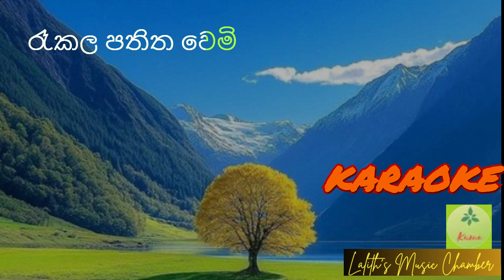karaoke ¶ අහසයි ඔබ මට _ දීපිකා / සුනිල් එදිරිසිංහ l Ahasai Oba Mata _ Deepika / Sunil Edirisinghe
අහසයි ඔබ මට  l  Ahasai Oba Mata
මුල් ගායනය :  දීපිකා ප්‍රියදර්ශනී පීරිස් / සුනිල් එදිරිසිංහ
Vocals : Deepika Priyadarshani Peiris / Sunil Edirisinghe
ගී පද : බන්දුල නානායක්කාරවසම්   Lyrics: Bandula Nanayakkarawasam
තනුව / සංගීතය :  රෝහණ වීරසිංහ  Melody & Music: Rohana Weerasinghe

Lyrics
අහසයි ඔබ මට නිම් හිම් නොපෙනෙන
ඉණිමං බඳිනු බැරී
පොළොවයි ඔබ මට
තරුවක් විලසට රෑකල පතිත වෙමි
ඉණිමං බඳිනු බැරී
පොළොවයි ඔබ මට

ගඟේ වතුර නෑ ඉහලට ගලා ගියේ
අසිනි හඬින් නෑ කඳු බිම් සසල උනේ
ගඟ කවදා හෝ මුව දොර හමු වෙනවා
ලොව කැළඹුන දා කඳුබිම් හැකිලෙනවා
ඉණිමං බඳිනු බැරී
පොළොවයි ඔබ මට

අනාත සයුරට වැහි දිය දෝත ඔබයි
අගාධ අඳුරක දුල රන් සිළුව ඔබයි
ඔබ මට ලඟ බව ඉඳුරා මම දනිමී
ඔබ වට කහවනු පවුරට මහ දුරකි
ඉණිමං බඳිනු බැරී
පොළොවයි ඔබ මට
ඉණිමං බඳිනු බැරී
පොළොවයි ඔබ මට

Hi everybody!!

ස්තුතියි!!!